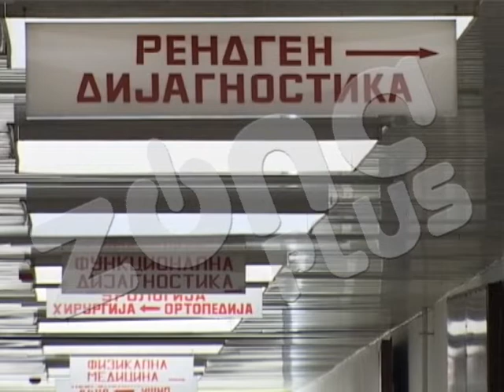EPIDEMIJA BOGINJA I U PIROTSKOM OKRUGU